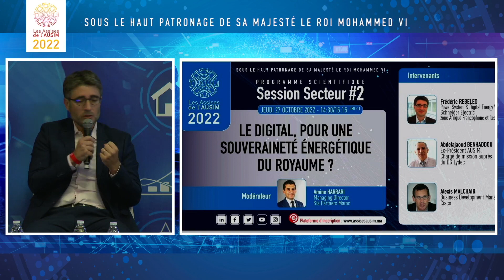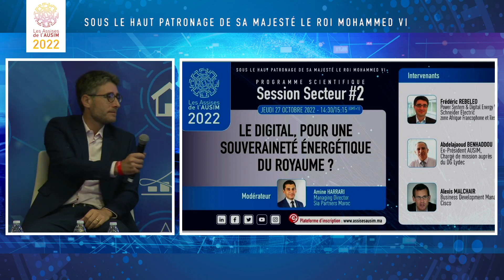Panel Sectoriel: Le digital pour une souveraineté énergétique du Royaume ?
[FR] Etat des lieux de la transformation digitale des Énergéticiens au Maroc ? Quels avantages du Digital pour le Secteur et comment peut-il contribuer à une souveraineté énergétique ? Quelles technologies phares de la digitalisation du secteur ?

[ENG] What is the status of digital transformation in Morocco's energy sector? What are the advantages of digitalization for the sector and how does it contribute to energy autonomy? What are the essential technologies for the sector's digitalization?